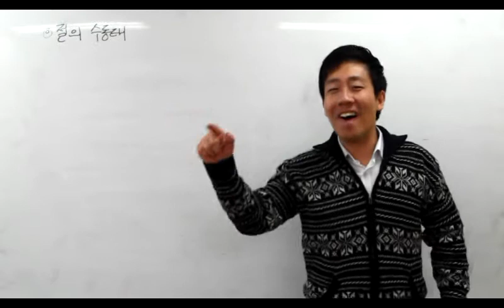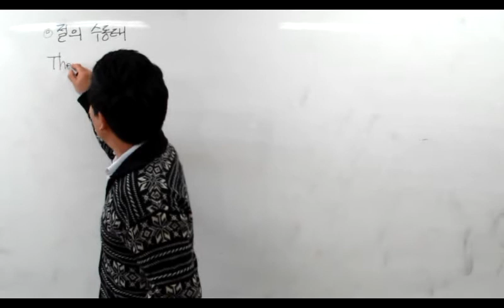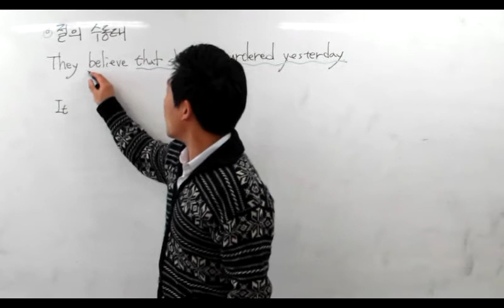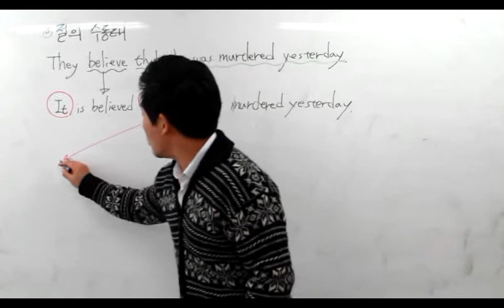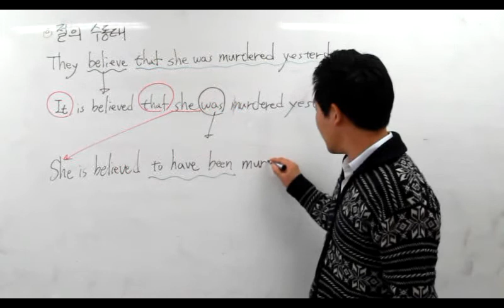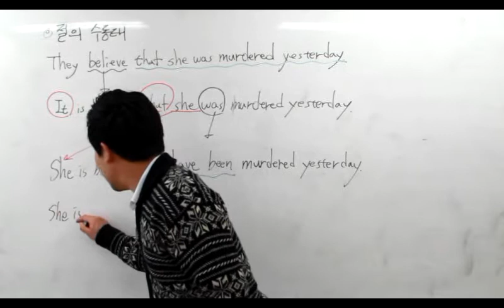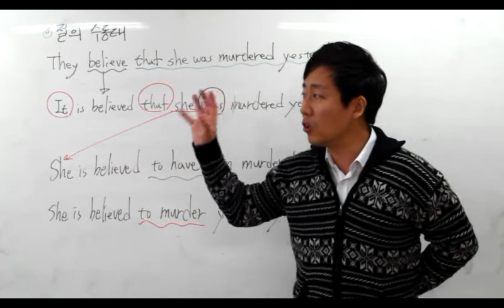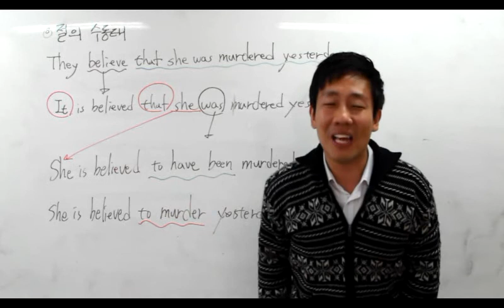절의 수동태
미키박 영어입니다.

목동 현대파리지앙 409호

네이버에서 '미키박'을 검색해보세요

정말 많은 영어 자료들을 활용하실 수 있습니다.